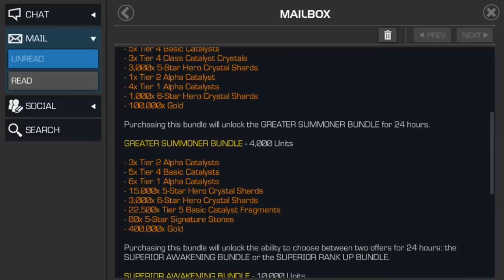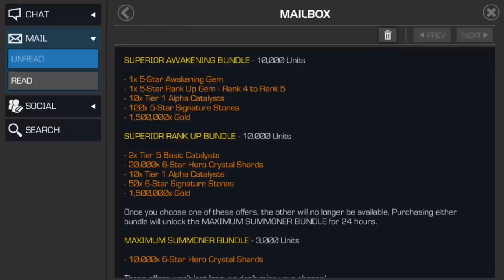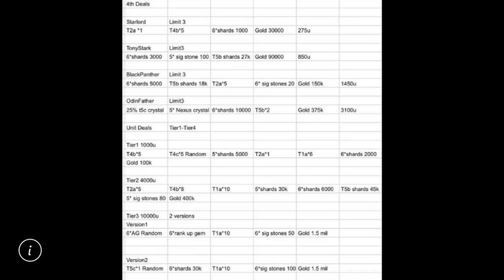What I Hope July Weekend Deals Will Look Like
What would you like to see in these youtube?